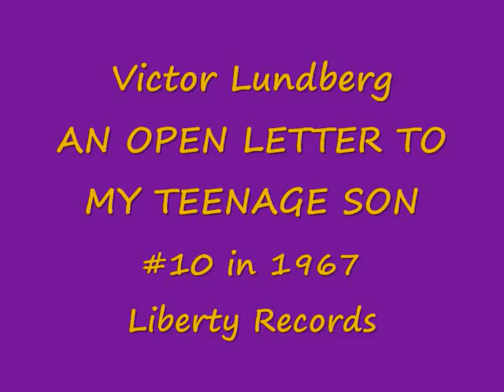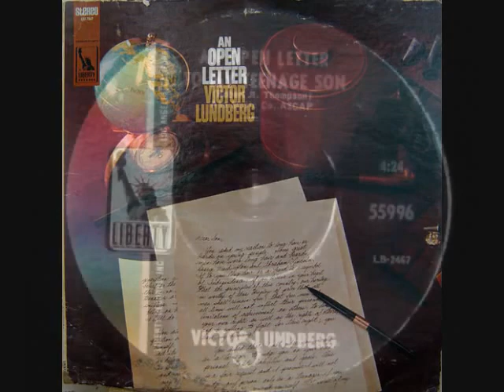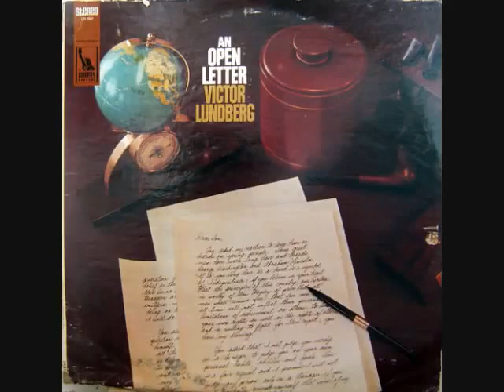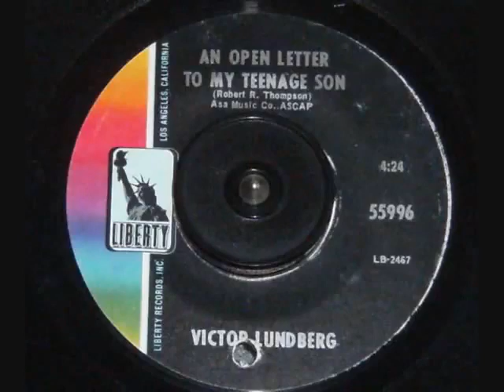Victor Lundberg Open Letter